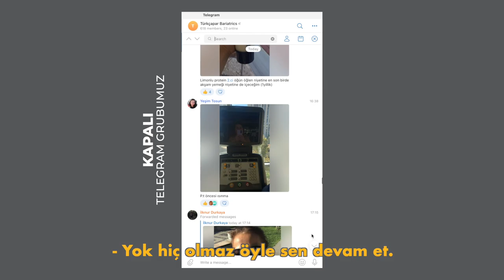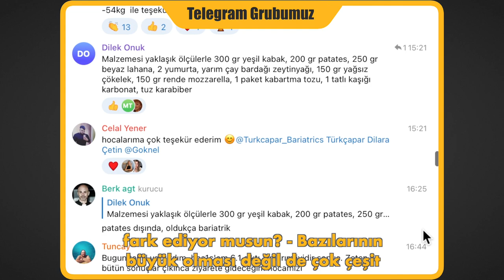5.ay kontrolüne gelen danışanımız 54kg verdi. 5 aylık öyküsünü birlikte izleyelim!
📱BİLGİ İÇİN: 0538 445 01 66 – 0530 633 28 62 – 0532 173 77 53